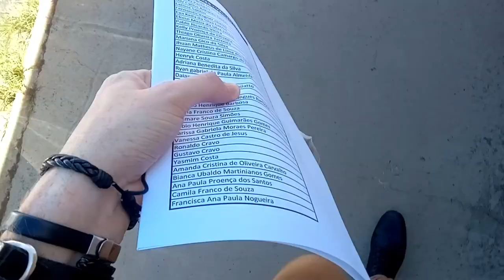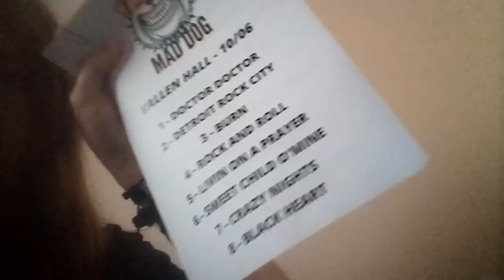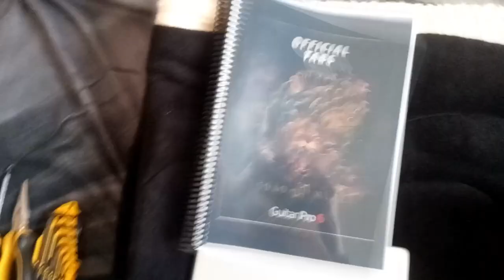VLOG | MAD DOG E FIRE HAMMER NO VALLEN HALL!